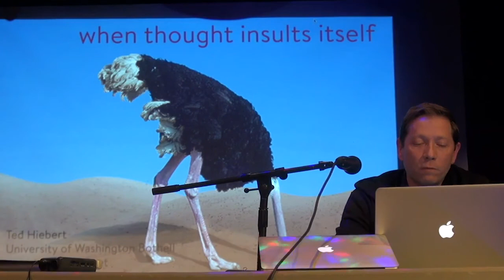Ted Hiebert—When Thought Insults Itself (TSpec6)